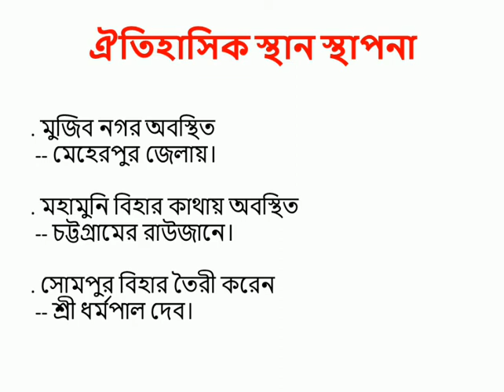ঐতিহাসিক স্থান ও স্থাপনা I সাধারন জ্ঞান-বাংলাদেশ বিষয়াবলী I General Knowledge I Arefin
ঐতিহাসিক স্থান ও স্থাপনা

Keep Smiling
Keep Sharing